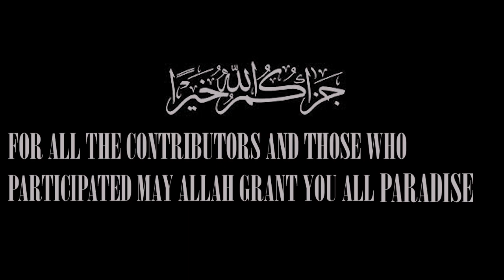Hiking at Benares Public Beach 07 Nov 2021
Title: History of Prophet Ibrahim (A.S)
Organised by Shabaab Qurtuba & CDI